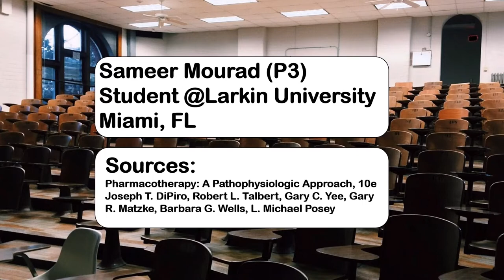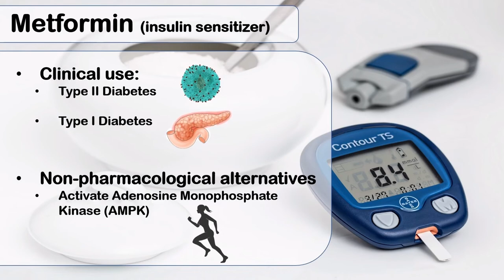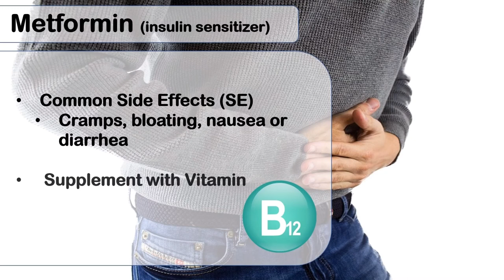Type 2 DM and Metformin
Hello everyone and welcome back to another video of studyRx. If you’re new here, My name is moises Pineda, creator of this fun channel, StudyRx. Today, I have another special video.

The aim of these short video playlist is to brush up on small topics that we sometimes neglect because they’re more simple than others. However, soon I along with my friends and colleagues, we’ll be professionals in the medical field so it’s important to stay up to date with the new information and even the very common material.

Alright, so, what makes this video special? Well, today I have another good friend of mine, Sameer Mourad, he’s a P2 Student at Larkin university going to P3. To me he’s been tremendously helpful whenever there are concepts that I don’t understand. I’ve learned how he simplifies his notes and I’ve added a bit of his studying style to mine. That is why I didn’t hesitate to challenge him on creating a short brief summary on T2DM. It was fun collaborating with him on this video in such a short timespan. So We hope you enjoy it.